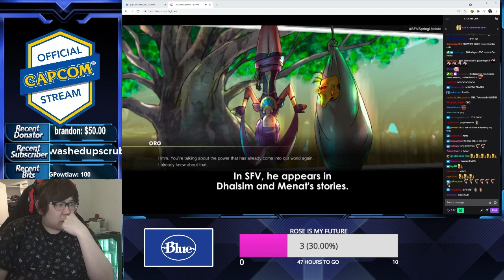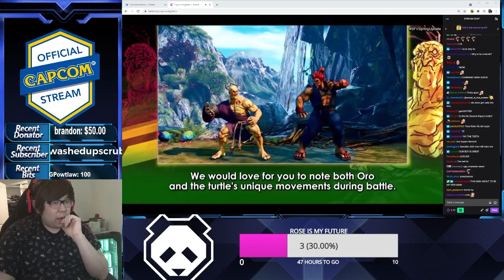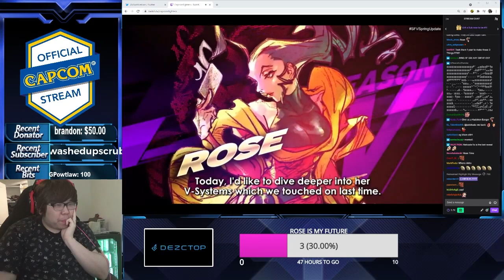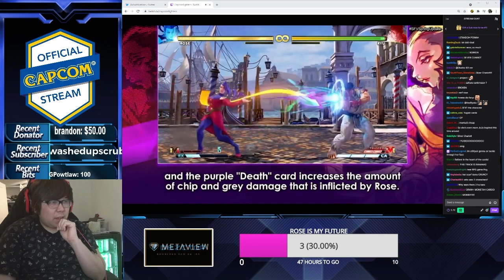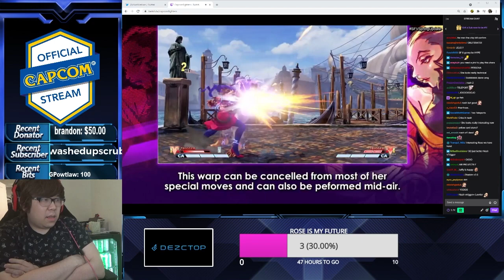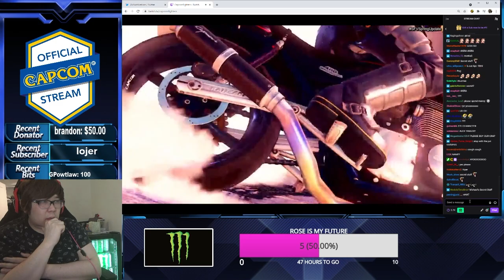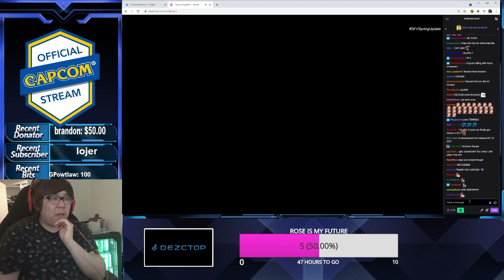CAPCOM STEPPED UP THEIR REVEALS! - Street Fighter V Spring Update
WE'VE GOT UPDATES! Capcom comes through with some SICK updates for Street Fighter V. Of course we had to watch and analyze what they presented to us! I'm SUPER hyped about this update and I hope you guys are too!

Metaview will have all my clips!! Download for iOS

If you want to donate to see more FGC content, here you go:

Hey guys please check out for some AWESOME Street Fighter merch.